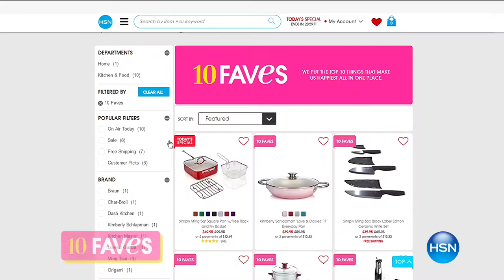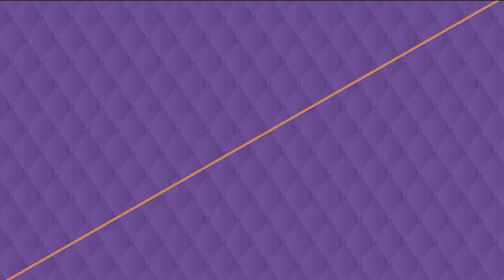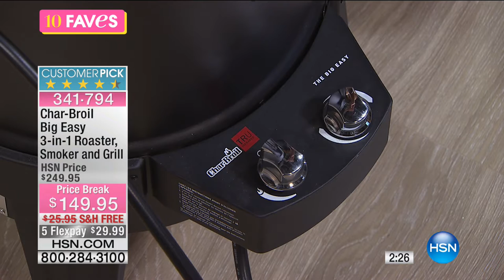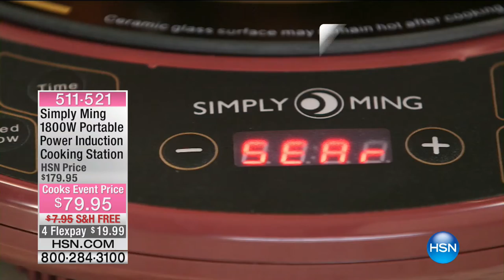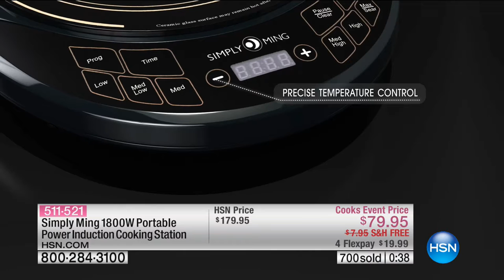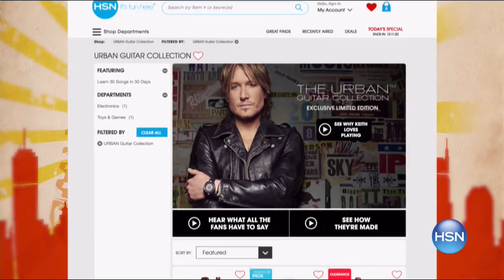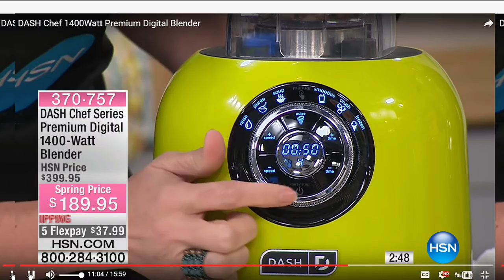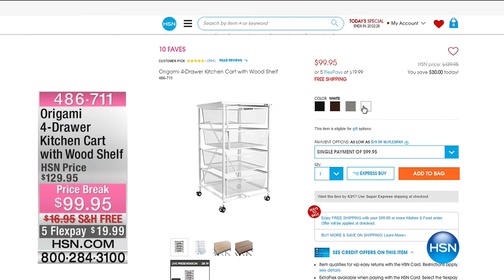HSN | 10 FAVES 04.19.2017 - 03 AM